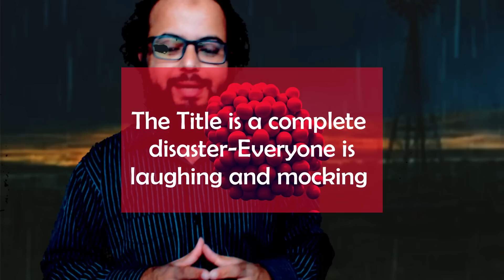More RIDICULE: Meghan EMBARRASING Harry with Memoir now she wants this from him (Neil/taz/Sue/Pdina)